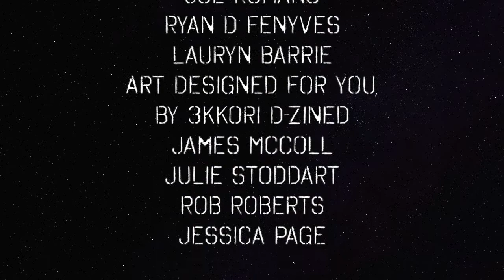Dems Sue Trump Over Foreign Business Dealings — The Political Vigilante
Graham discusses whether the lawsuit that Democrat lawmakers files is legit or just another Russia style smoke screen.

Show produced by Graham Elwood & Lindsay Rose (@MarsOddity).